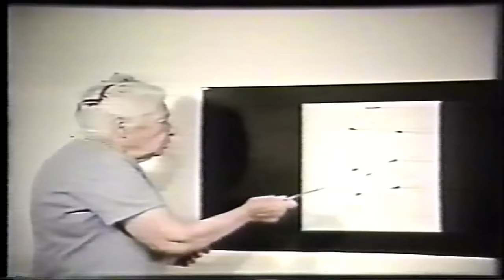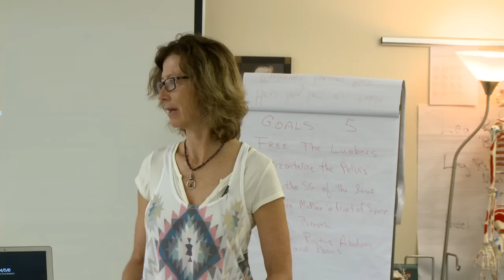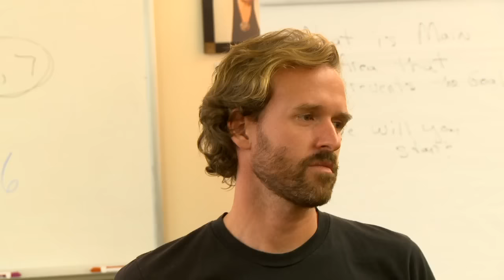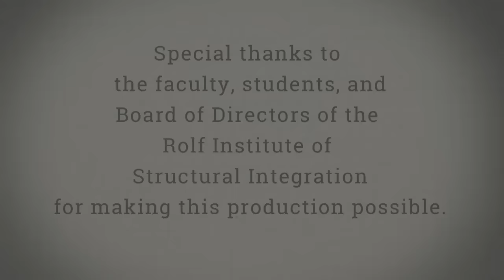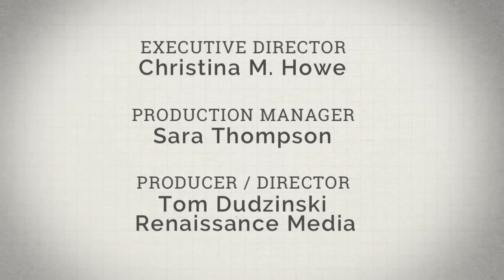Become a Rolfer ®